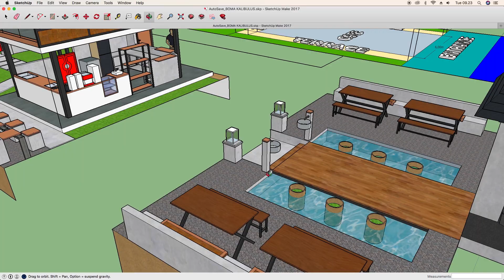Saya Bangun Cafe di Rumah Dengan Modal 2 Juta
Hari ini saya mau cerita pembangunan cafe di rumah saya dengan modal 2 juta